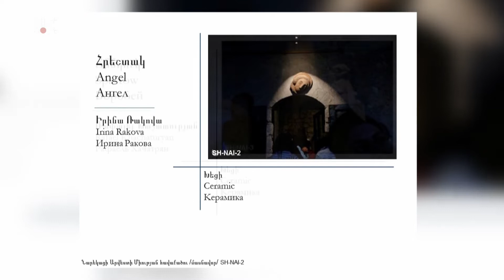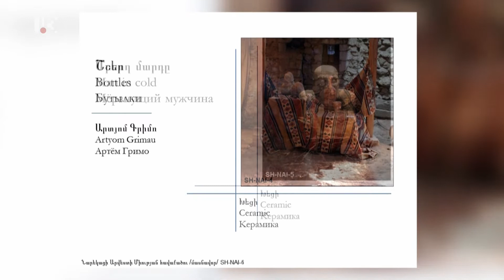ՀեռուստաLIVE. տաղավարի հյուր Սերգեյ Շահվերդյան /24․10․2022/